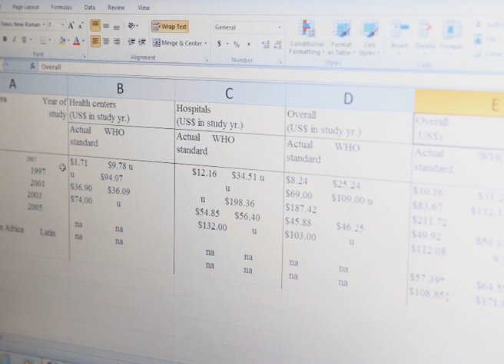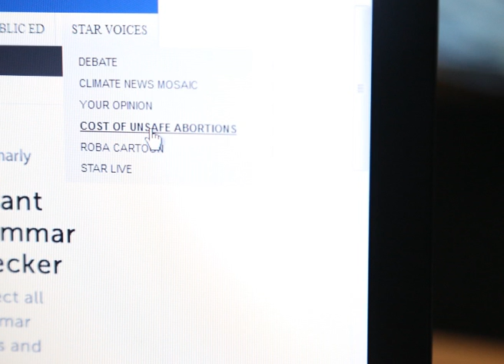Overcoming the fear of numbers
For journalists who fear numbers, starting out in data journalism can be overwhelming. In this multimedia piece Internews data journalism fellow Samuel Otieno, who is a heath reporter The Star newspaper, shares his experience.

Samuel's story Cost of unsafe abortionlooks at how universal access to contraceptives could reduce national health spending on post abortion care and the unnecessary death of women.

Aggrey Mutimba, who is a data researcher at Internews in Kenya, also illustrates the progress Samuel and the other fellows have made.